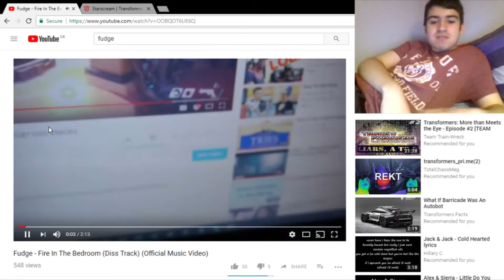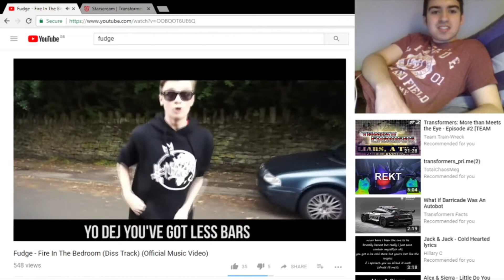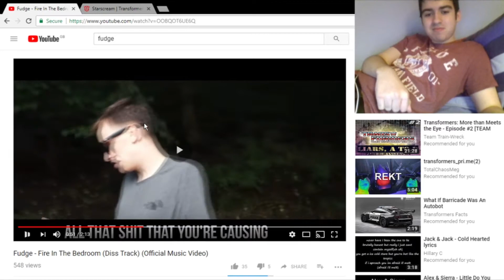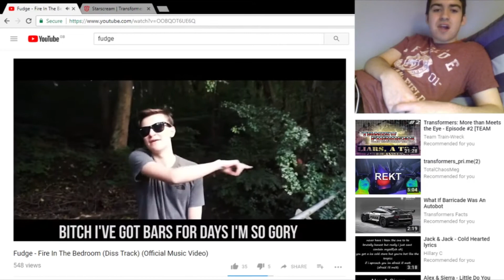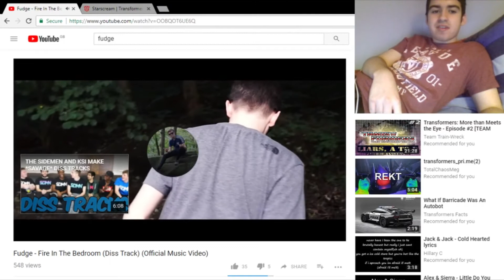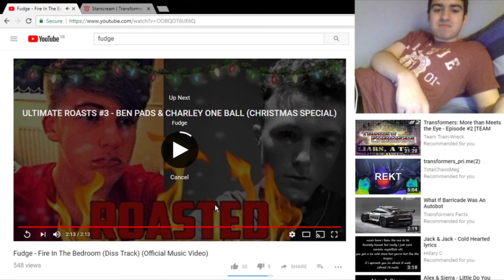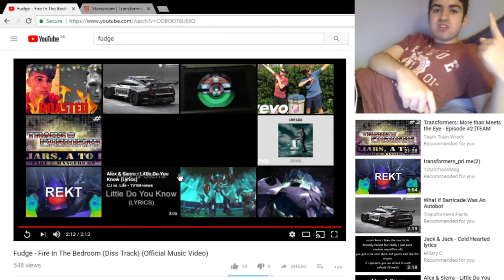Who Is Fudge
Hey guys in this vid we have a look at who fudge is and one of his diss tracks. I have the lyrics and the songs for the diss track just learning it now.